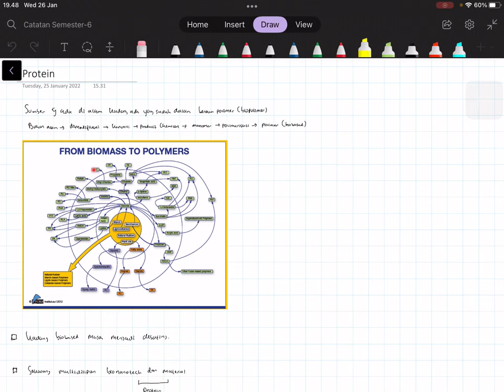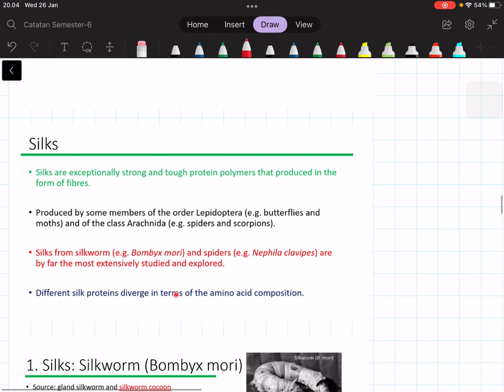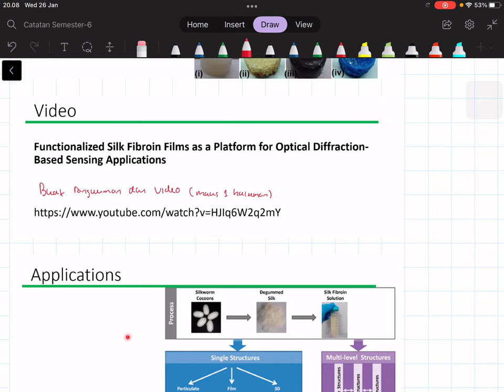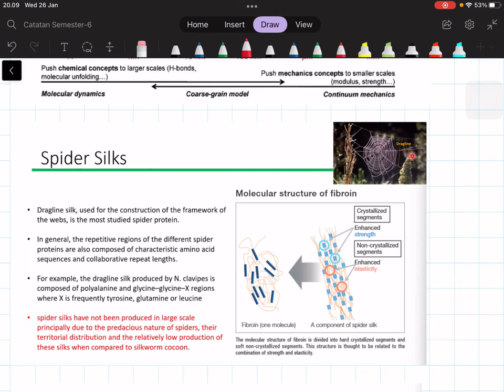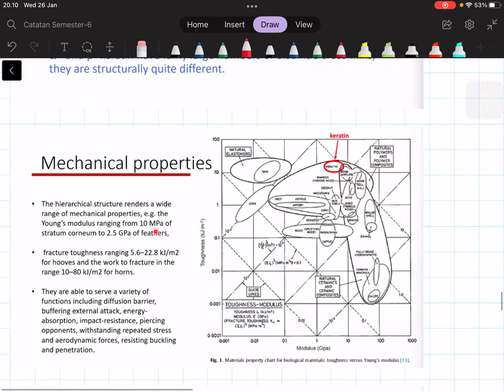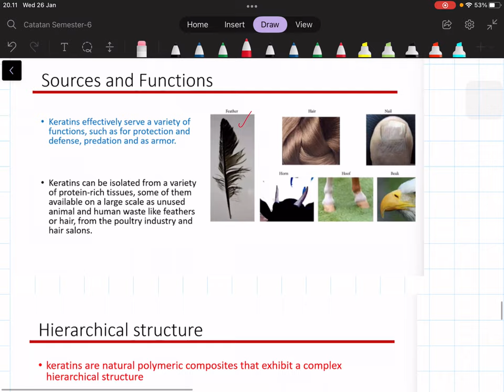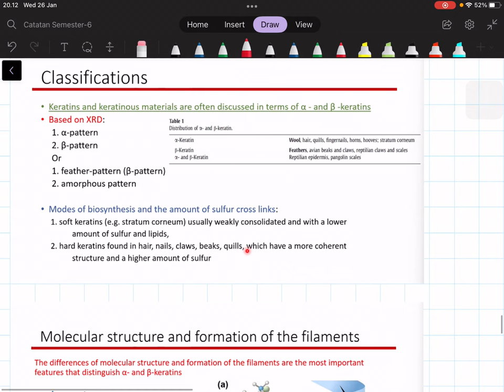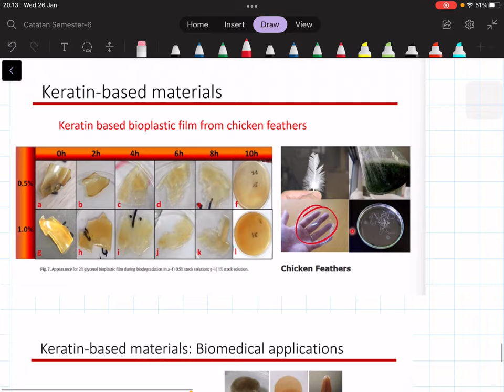Biobased Polymers - Protein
Diskusi yuk